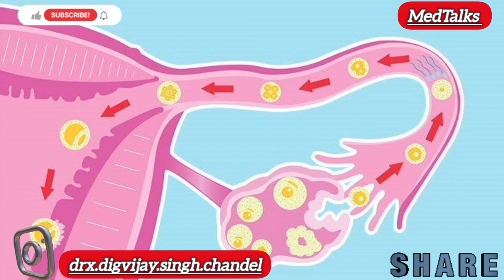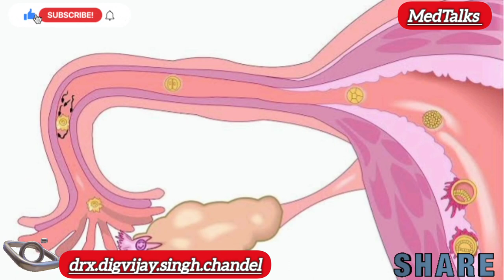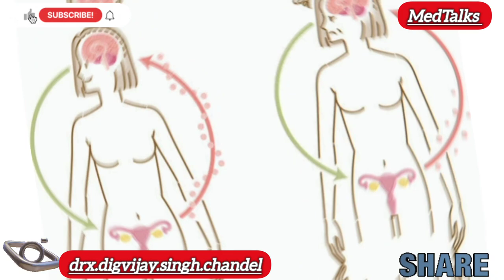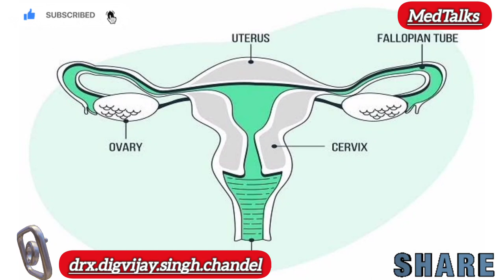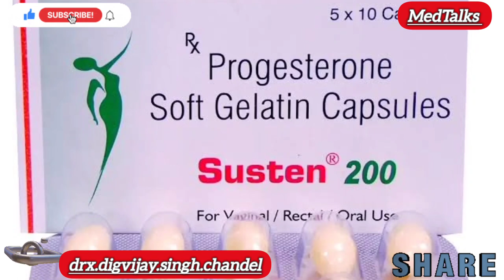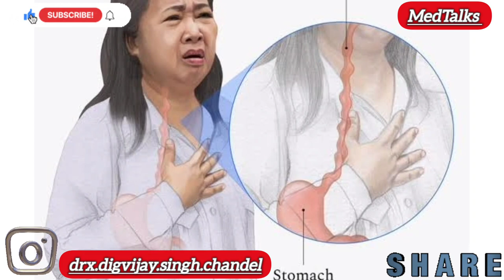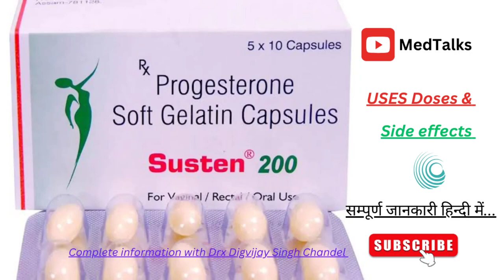Progesterone sustained release tablets 200mg | Susten 200 tablet during pregnancy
Progesterone sustained release tablets 200mg | Susten 200 tablet during pregnancy @MedTalks777

Progesterone is a female Harmon which regulate the menstrual cycle and keep pregnancy healthy and helps to conceive pregnancy.  but if progesterone is lack in female body it causes many problems and that are cured by progesterone capsules also known as progesterone sustained release tablets 200 mg and progesterone sustained release tablets 300 mg.  It is also known as Micronized progesterone  available as tablets, gelatin capsule , gel and vaginal tablets
progesterone sustained release tablets are available in different strength such as
1. progesterone sustained release tablets 100 mg
2. progesterone sustained release tablets 200 mg
3. progesterone sustained release tablets 300

Youtube Search or Yours Quarries On Youtube
medicine used in pregnancy